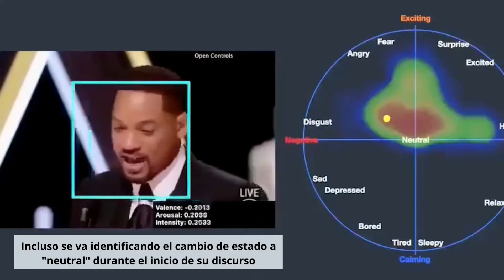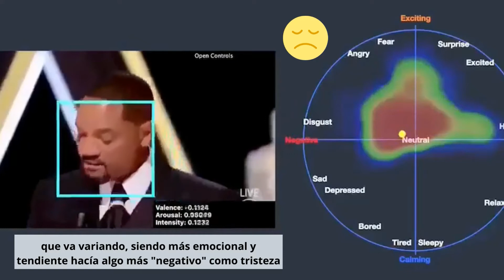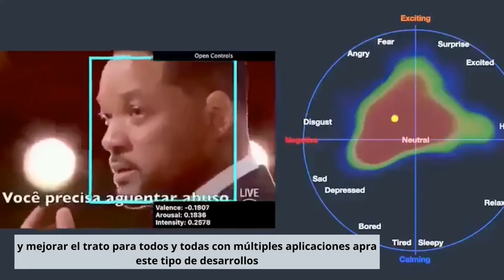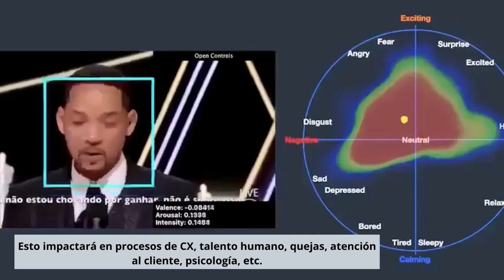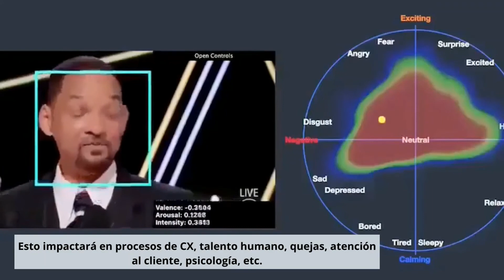Inteligencia Artificial (AI) - detección de emociones - Will Smith Oscar 2022 - emotion detection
¿Cómo influye la inteligencia artificial en la vida de las personas?

Pues bien, la IA puede mejorar drásticamente la eficiencia de nuestros centros de trabajo, hasta aumentar nuestra eficiencia y hasta entender más a las personas.

Rondinelli Morais elaboró un modelo de detección de sentimientos en imágenes de rostros a través de redes neuronales artificiales y un indicador de emociones. Utilizando este modelo en un video extraído de Youtube de las reacciones que expresó Will Smith durante la premiación.

Ahora la detección en tiempo real de sentimientos en el vídeo mediante InteligenciaArtificial es algo muy real para conocer a nuestros usuarios, clientes y personas.

LA VISITA DE WILL SMITH AL ECUADOR DEBE SER CONFIDENCIAL!, Bienvenidos a la Tierra con Will Smith | Tráiler Oficial subtitulado | Disney+, El animal que sorprendió a Will Smith en Ecuador, ¡LOCURA TOTAL EN ECUADOR! WILL SMITH LLEGÓ AL PAÍS Y ASÍ LO RECIBIERON WILL SMITH EN ECUADOR ALAUSI, Smith llega a la Amazonía Ecuatoriana, Will Smith visitará la famosa Cueva de los Tayos en Ecuador, Will Smith visita Alausí en Ecuador, Will Smith en Chimborazo, WILL SMITH GRABANDO EN ECUADOR